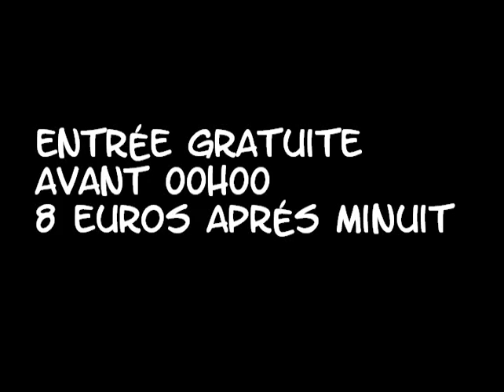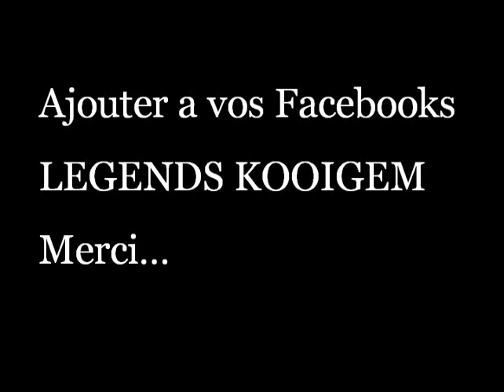Brownsugar samedi 11 décembre